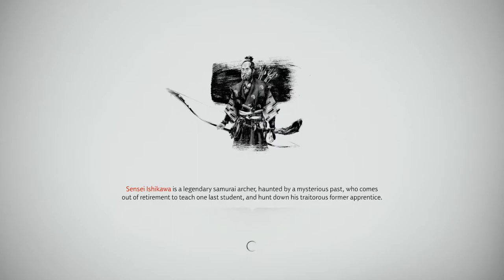Ghost of Tsushima Kiyochika Duel Under Falling Water + The Family Man Part 1 +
Intro 00:00
Gameplay 00:05
Kiyochika  24:48
Killing Kiyochika 30:45
A Final Request 42:37
The Family Man 50:15
Outro 58:40